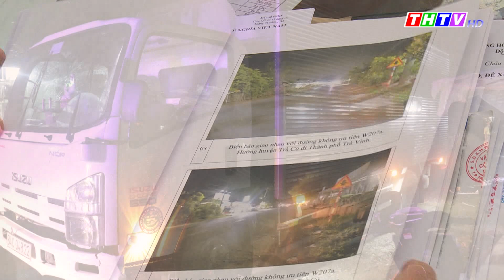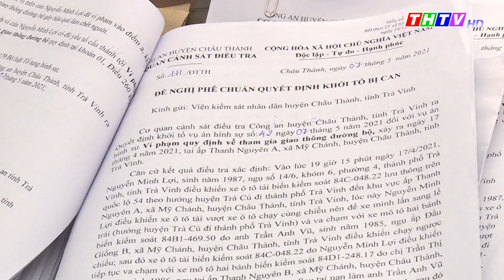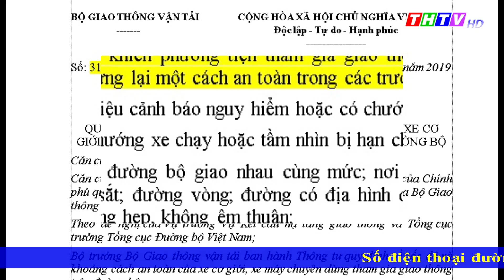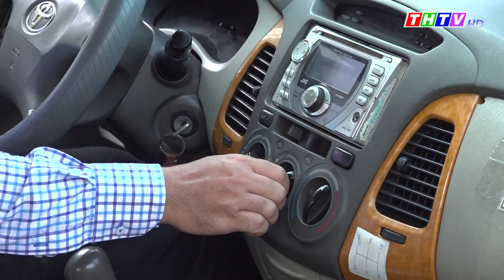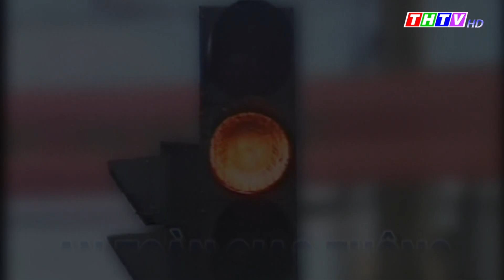An toàn giao thông, ngày 14/06/2021